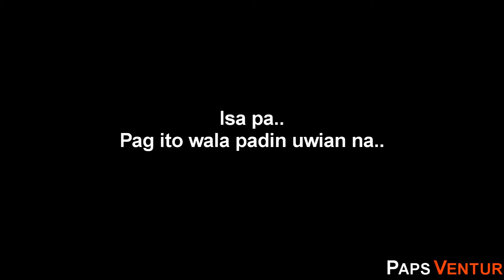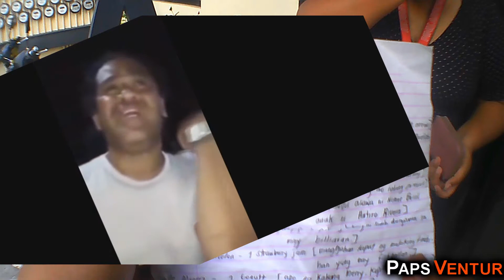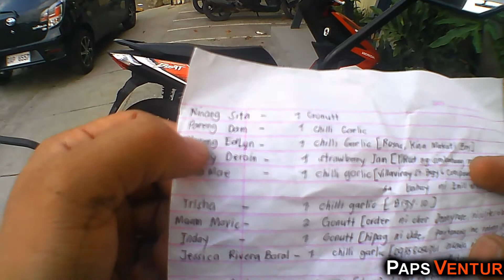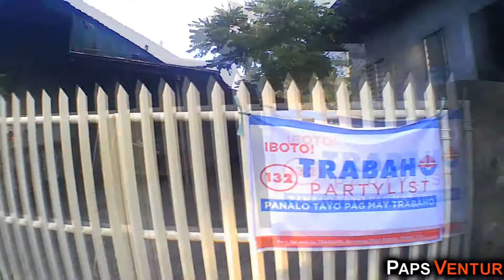BAKIT MAY MGA GANITONG CUSTOMER.WALANG KWENTA ANG WAZZE...!!!!👊👊👊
BAKIT MAY MGA GANITONG CUSTOMER.WALANG KWENTA ANG WAZE...!👊👊👊